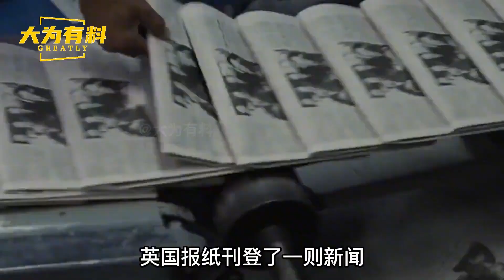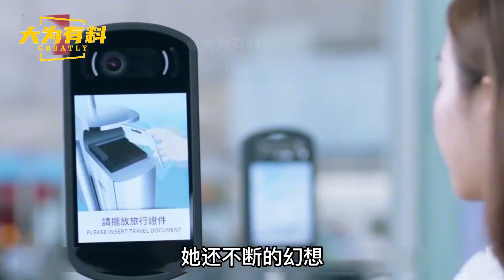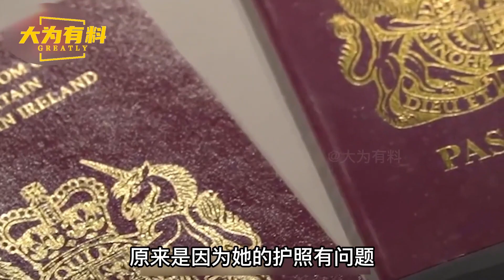乱港分子下场凄惨！变卖家产逃窜英国，受尽凌辱后自杀身亡！历史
大家好，我是大为，欢迎来到大为有料！
大为带你揭秘历史！【美食shots】跟着视频学美食！
风云史料，大有作为！分享美食，学做美食！
历史，国史，世界史，来【大为有料】这看个够！
美食美食，带着你学做全网最火美食！
观【历史】赏【美食】，来【大为有料】频道！
谢谢支持！